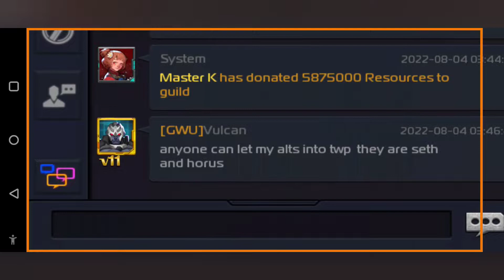Cool insight on how to run commanders effectively for different events in Ark Of War